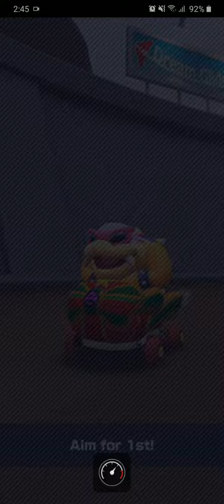Roy Cup (Los Angeles Tour) - Big Reverse Race Walkthrough | Mario Kart Tour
This is a walkthrough video for the Big Reverse Race Bonus Challenge - Roy Cup (Los Angeles Tour) in Mario Kart Tour.